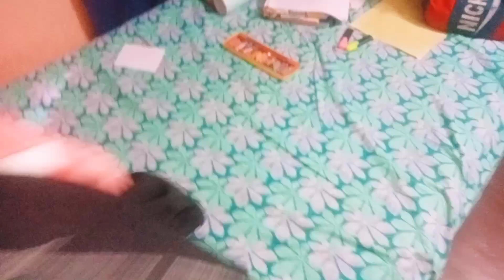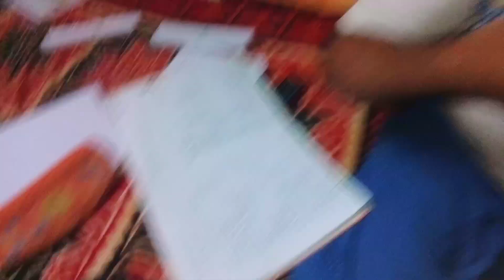মা এতোটা রান্না করেছে কোনটা ছেড়ে কোনটা যে খাই